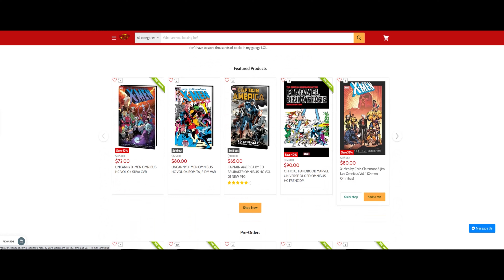Episode 28 - T.I.O. + Notorious T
Tio Vile is one of three in the rap trio The Inspired Ones (T.I.O), producer, videographer, singer and songwriter. Notorious T is a rapper and songwriter as well. Both hailing from Albuquerque, NM.